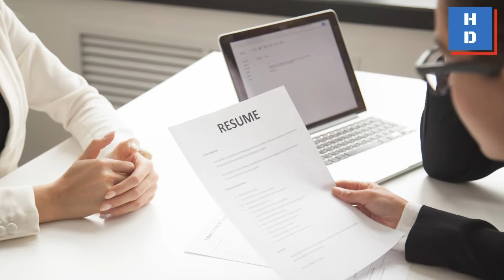“បុគ្គលិកមិនល្អ ឬ មេអសមត្ថភាព” ដោយលោកគ្រូ លី ហាវ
ចូលរួមក្រុមចែករំលែកចំណេះដឹងថ្មីៗរបស់ HOME-DUCATION
លោកគ្រូពន្យល់អំពី “បុគ្គលិកមិនល្អ ឬ មេអសមត្ថភាព”
បង្រៀនដោយលោក លី ហាវ ស្ថាបនិក និងជានាយកសាលា IDEALLY អន្តរជាតិ
👉ជួបលោកគ្រូក្នុងថ្នាក់ផ្ទាល់ វគ្គ "យុទ្ធសាស្ត្រដឹកនាំ និងគ្រប់គ្រងបុគ្គលិក" ២ថ្ងៃពេញនៅ CJCC ថ្ងៃទី២៥-២៦ ខែមិថុនា ឆ្នាំ២០២២ ខាងមុខនេះ។
 👉ចុះឈ្មោះឥឡូវនេះ តាមរយៈ Link Google Form:
ទំនាក់ទំនងព៌ត័មានបន្ថែមតាមរយៈ
សូមអរគុណ!